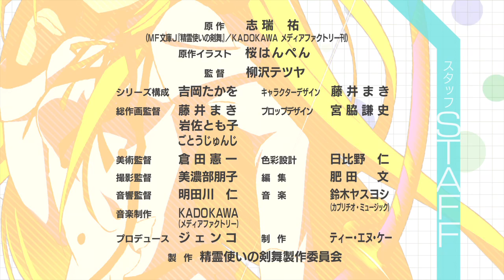TVアニメ「精霊使いの剣舞」PV第2弾 EDver.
★『精霊使いの剣舞』7月14日よりTVアニメ放送開始！

【放送情報】
AT-X 　毎週月曜日 夜8：30～　2014年7月14日〜
《リピート放送》毎週水曜日 朝8：30～／毎週金曜日 深夜2:30～／毎週日曜日 昼12:30～
TOKYO MX　毎週月曜日 深夜0:30～　2014年7月14日〜
MBS　毎週月曜日　深夜3:35～　2014年7月14日〜
テレビ愛知　毎週火曜日 深夜2:05～　2014年7月15日〜
BS11　毎週木曜日 深夜0:00～　2014年7月17日〜

【作品概要】
累計100万部を超えるMF文庫Jの大人気ライトノベルが待望のTVアニメ化決定！　清らかな乙女にのみ許された特権――精霊契約。元素精霊界(アストラル・ゼロ)より精霊を召喚し、その力を自在に使役する姫巫女たちを人々は精霊使いと呼んだ。ある日、男でありながら、その特権を有するカゼハヤ・カミトは、過去の因縁から姫巫女たちの学び舎へとやってくる。そこで告げられたのは、最強の精霊使いを決める《精霊剣舞祭(ブレイドダンス)》に出場し、優勝することだった。精霊と剣が舞い踊る最強のバトルファンタジー、ここに開幕！

【スタッフ】
◆原作：志瑞 祐
　(MF文庫J『精霊使いの剣舞』／KADOKAWA メディアファクトリー刊)
◆原作イラスト：桜はんぺん
◆監督：柳沢テツヤ
◆シリーズ構成：吉岡たかを
◆キャラクターデザイン：藤井まき
◆総作画監督：藤井まき、岩佐とも子、ごとうじゅんじ
◆プロップデザイン：宮脇謙史
◆美術監督：倉田憲一
◆色彩設計：日比野 仁
◆撮影監督：美濃部朋子
◆編集：肥田 文
◆音響監督：明田川 仁
◆鈴木ヤスヨシ(カプリチオ・ミュージック)
◆音楽制作：KADOKAWA(メディアファクトリー)
◆プロデュース：ジェンコ
◆制作：ティー・エヌ・ケー
◆製作：精霊使いの剣舞製作委員会

【キャスト】
◆カゼハヤ・カミト：古川 慎
◆クレア・ルージュ：木戸衣吹
◆リンスレット・ローレンフロスト：優木かな
◆エリス・ファーレンガルト：石上静香
◆フィアナ・レイ・オルデシア：大西沙織
◆テルミヌス・エスト：加隈亜衣
◆キャロル・ナスターシャ：田中真奈美
◆グレイワース・シェルマイス：中原麻衣
◆ジオ・インザーギ：松岡禎丞
◆レスティア：日笠陽子　ほか

★「にーそっくすす」とは？
クレア・ルージュ(木戸衣吹)、リンスレット・ローレンフロスト(優木かな)、エリス・ファーレンガルト(石上静香)、フィアナ・レイ・オルデシア(大西沙織)、テルミヌス・エスト(加隈亜衣)の5人によるキャラクターソングユニット。

★推奨ハッシュタグ：blade_anime

(C)2014 志瑞祐・株式会社KADOKAWA メディアファクトリー刊/精霊使いの剣舞製作委員会

【原作情報】
★ライトノベル：1巻～13巻好評発売中！
★コミック：1巻～3巻好評発売中！